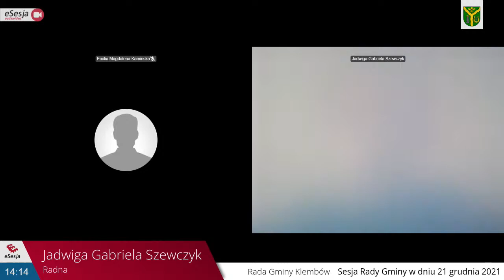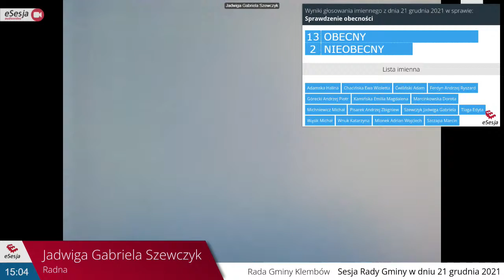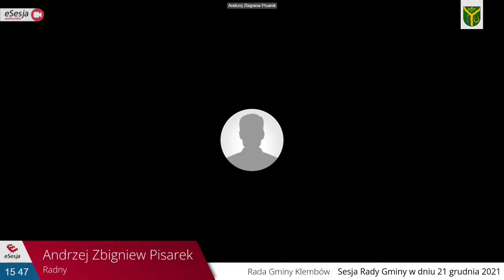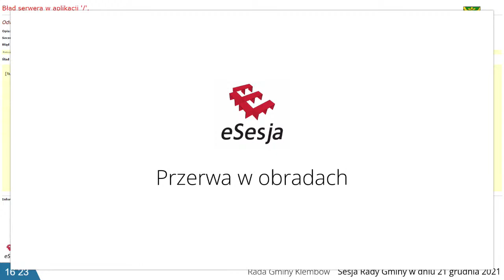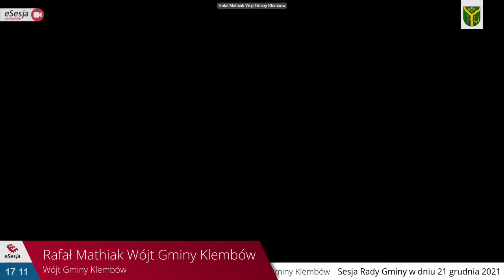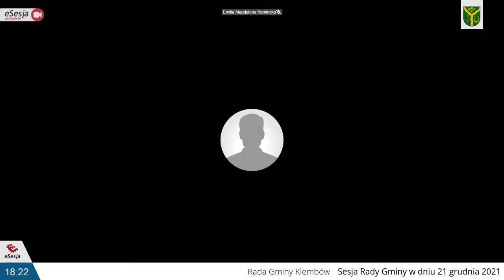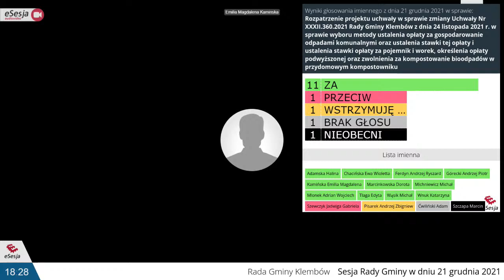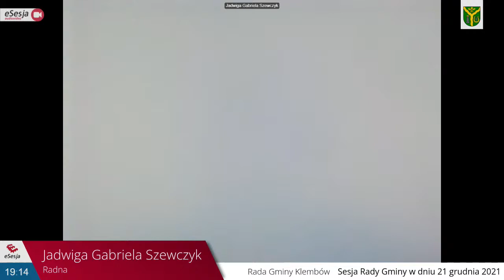XXXIII Sesja Rady Gminy Klembów - 21.12.2021 r.